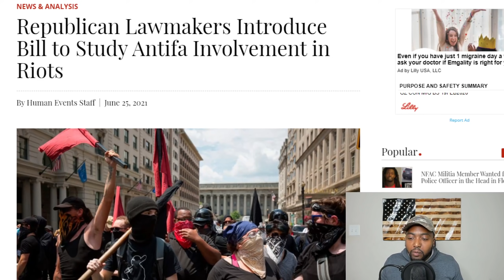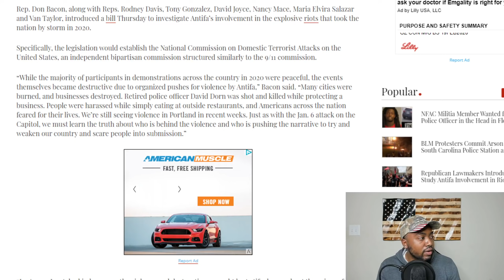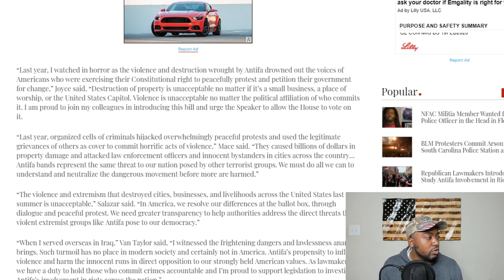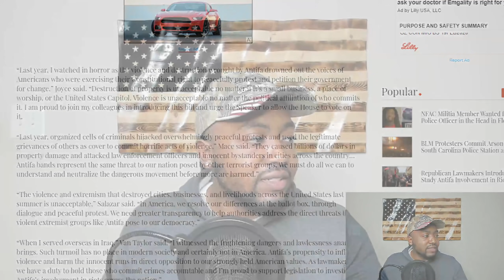Republicans FINALLY Introduce Bill To Study Antifa Involvement In 2020 Riots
Rep. Don Bacon, along with Reps. Rodney Davis, Tony Gonzalez, David Joyce, Nancy Mace, Maria Elvira Salazar and Van Taylor, introduced a bill Thursday to investigate Antifa’s involvement in the riots that took the nation by storm in 2020.